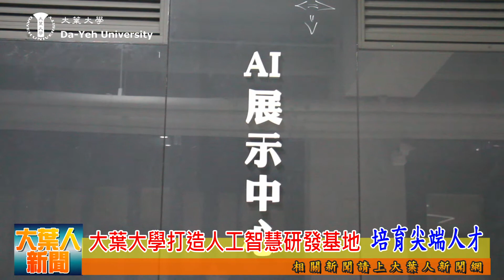20210722大葉大學打造人工智慧研發基地 培育尖端人才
人工智慧是各國發展重點技術，因應產業趨勢與人才需求，大葉大學集結電機工程學系、資訊工程學系師資團隊，打造「人工智慧研發基地」，培育產業所需的尖端人才。